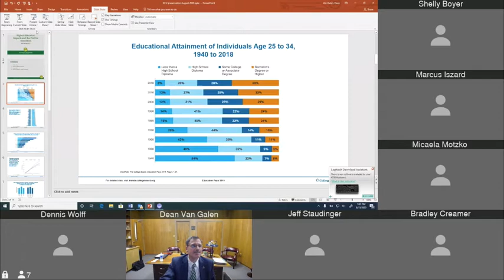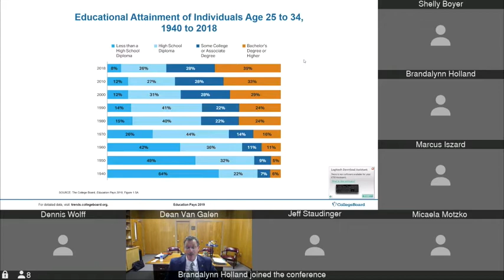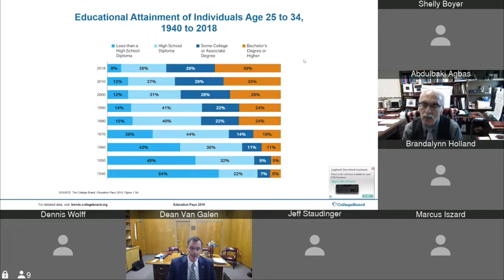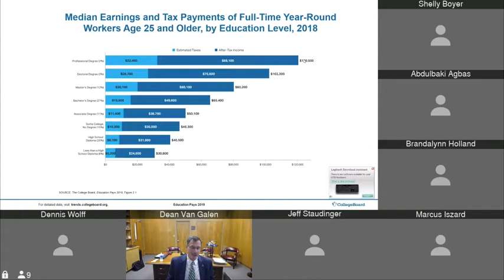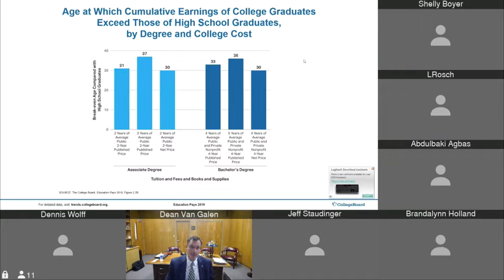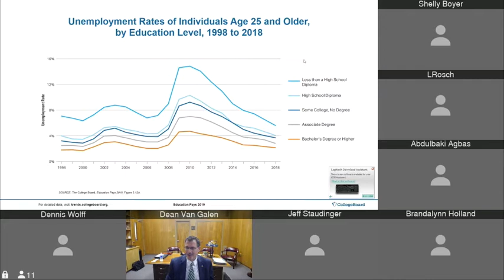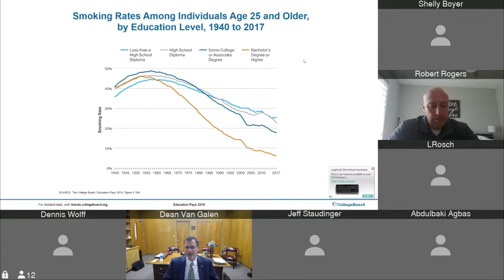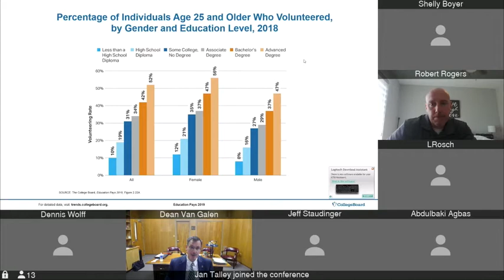Dr Dean Van Galen, President of MSSU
Dr. Dean Van Galen was selected by the Board of Governors and introduced as the sixth president of Missouri Southern State University on May 19, 2020, following a national search. He began his tenure as Missouri Southern’s sixth president on July 1, 2020.

Prior to coming to MSSU, Van Galen served as chancellor of the University of Wisconsin-River Falls for 11 years. Milestones during his tenure as chancellor included successful completion of the Pathway to Distinction strategic plan, which resulted in the launch of high-demand distinctive academic programs, increased high-impact practices for students including undergraduate research and study abroad, successful completion of the university’s first comprehensive fundraising campaign, and over $60 million in state investment in new academic facilities. He has served on numerous civic and higher education leadership boards, including as a trustee of the WiSys Technology Foundation, which supports innovation and technology transfer for the University of Wisconsin’s 11 comprehensive campuses.
A Wisconsin native and a 1982 alumnus of the University of Wisconsin-Whitewater, both Van Galen and his wife, Mary, like many MSSU students, are first-generation college students. Van Galen earned a Ph.D. in analytical chemistry at Kansas State University and conducted post-doctoral chemistry research at the University of California at Berkeley.

He began his academic career in 1987 as a chemistry professor at Truman State University in Missouri. As a faculty member, he developed and led an environmental science study abroad course in Norway and was named the university’s 1988-89 Educator of the Year and the State of Missouri’s CASE Professor of the Year for 1991. He later served as vice president for university advancement at Truman and was an American Council on Education Fellow in 1994-95.

From 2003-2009, Van Galen served as vice president for development/university advancement at the University of West Florida (Pensacola), where he planned and implemented a $39.3 million fundraising campaign.
He brings to Missouri Southern significant academic and leadership experience, particularly in fundraising and governmental relations, as well as a philosophy that student learning and success must be at the heart of the university’s mission.